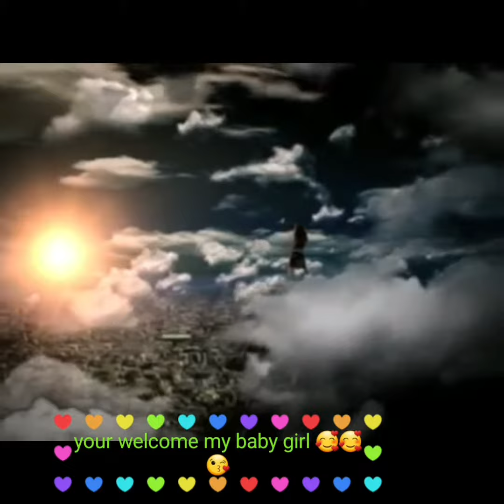New day has come, your welcome my sweet sweet baby